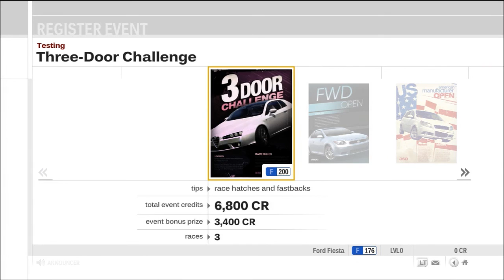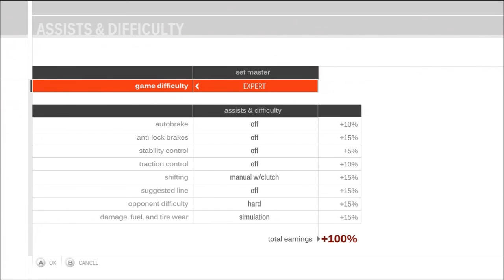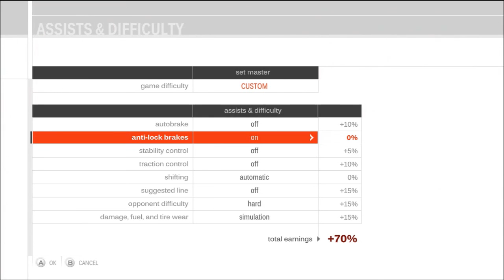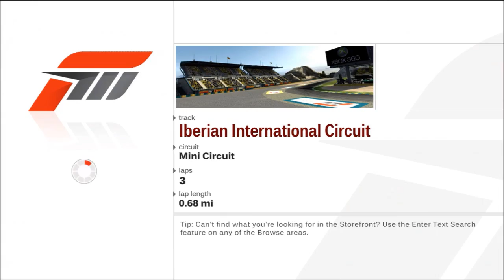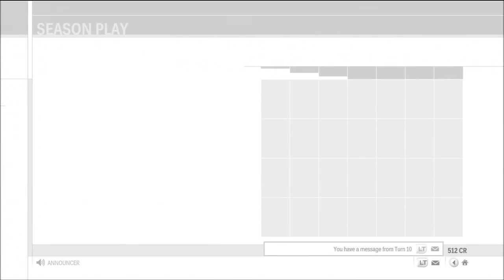Forza Motorsport 3 - Career Mode Ep. 1 "Give Me A Bugatti"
Nachochips steps into the seat of the Racing Performance, Enhanced and Superior Ford Friggin' Fiesta!!!

Hope you boys enjoy Forza as much as I didn't... I did absolutely awful and its because they didn't give me a Bugatti or a Ferrari, so its basically their fault.